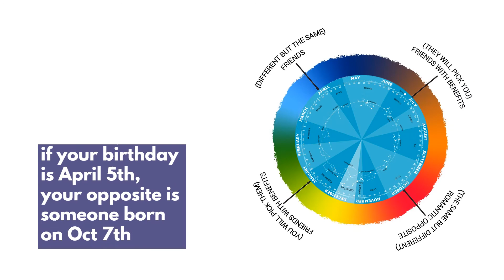April 05 :: Magnetic Partner